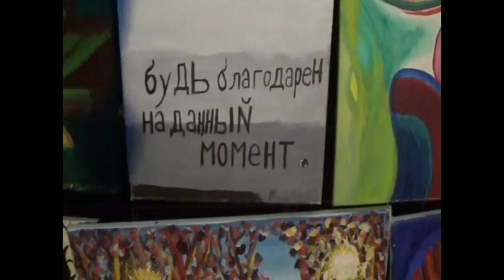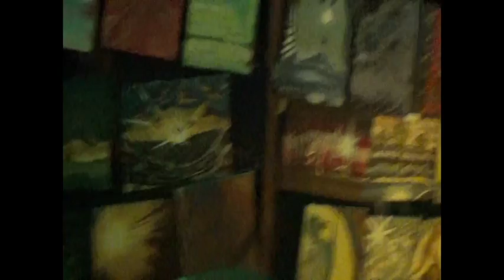Art Under the Stars: Unveiling My Night-Time Exhibition,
Welcome to "Art Under the Stars: Unveiling My Night-Time Exhibition," where art and night merge into an unforgettable experience. Dive into a unique outdoor gallery tour, led by the artist, featuring an array of paintings from the enchanting "Strange Creek" to whimsical creations like the "weed wizard." Each piece tells a story, inviting viewers into a world where nature, abstraction, and fantasy collide.

This exhibition is more than a showcase; it's an intimate glimpse into the artist's journey, thoughts, and the magic of art negotiation. Perfect for art lovers and those seeking inspiration under the starlit sky.